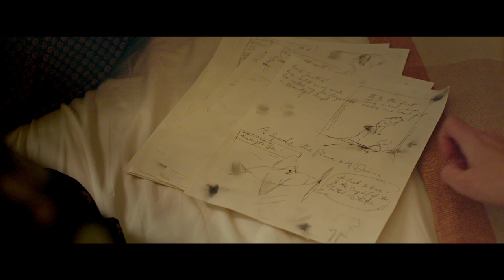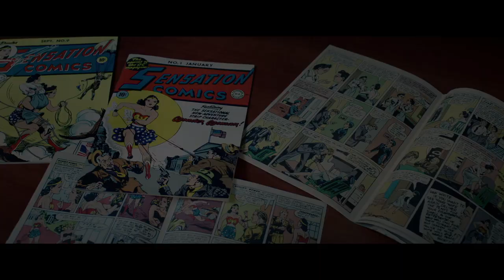Professor Marston & the Wonder Women Official Trailer #2 (2017) -- Regal Cinemas [HD]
Professor Marston & the Wonder Women opens on October 27, 2017.

Details the unconventional life of Dr. William Marston, the Harvard psychologist and inventor who helped invent the modern lie detector test and created Wonder Woman in 1941. Marston was in a polyamorous relationship with his wife Elizabeth, a psychologist and inventor in her own right, and Olive Byrne, a former student who became an academic. This relationship was key to the creation of Wonder Woman, as Elizabeth and Olive's feminist ideals were ingrained in the character from her creation. Marston died of skin cancer in 1947, but Elizabeth and Olive remained a couple and raised their and Marston's children together. The film is said to focus on how Marston dealt with the controversy surrounding Wonder Woman's creation.

Director: Angela Robinson
Writer: Angela Robinson
Stars: Luke Evans, Rebecca Hall, JJ Feild